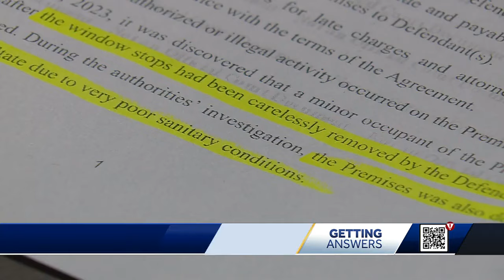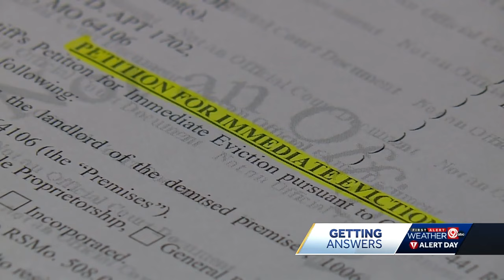'I'm sick of this': Neighbor speaks about Grayson O'Connor's living conditions after documents de...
The managers of a downtown apartment building where 5-year-old Grayson O'Connor lived have filed paperwork to evict his mother.  KMBC is not naming her because she hasn't been officially charged.  Police say O'Connor fell from the window in November.